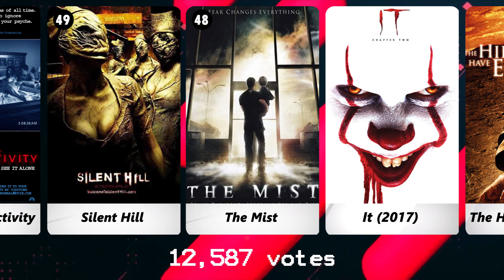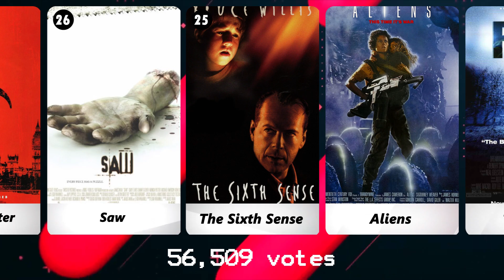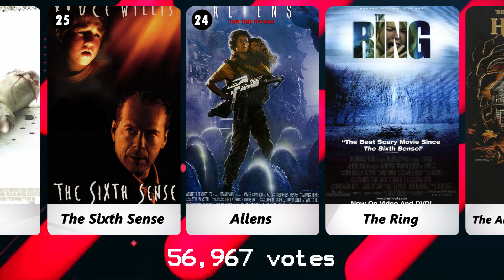Best Horror Movie Ever Made !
Best Horror movie of all time
greatest horror movie
Zombieland
Wrong Turn
When a Stranger Calls
What Lies Beneath
What Ever Happened to Baby Jane?
Wes Craven's New Nightmare
Village of the Damned
Vacancy
Urban Legend
Twilight Zone: The Movie
Trick 'r Treat
Tremors
They Live
The Woman in Black
The Wolf Man
The Witches
The Witch
The Wicker Man
The Thing
The Strangers
The Skeleton Key
The Shining
The Serpent and the Rainbow
The Ring
The Return of the Living Dead
The Purge
The Phantom of the Opera
The People Under the Stairs
The Others
The Orphanage
The Omen
The Night of the Hunter
The Mummy
The Mist
The Lost Boys
The Little Shop of Horrors
The Howling
The Hitcher
The Haunting in Connecticut
The Haunting
The Grudge
The Frighteners
The Fly
The Fly
The Final Destination
The Faculty
The Exorcist
The Exorcism of Emily Rose
The Evil Dead
The Entity
The Devil's Rejects
The Devil's Advocate
The Descent
The Dead Zone
The Crazies
The Conjuring 2: The Enfield Poltergeist
The Conjuring
The Changeling
The Cabin in the Woods
The Blob
The Blob
The Blair Witch Project
The Birds
The Babadook
The Autopsy of Jane Doe
Tales from the Darkside: The Movie
Tales from the Crypt presents: Demon Knight
Tales from the Crypt
Suspiria
Stir of Echoes
Stigmata
Species
Slither
Sleepy Hollow
Sinister
Silver Bullet
Silent Hill
Shaun of the Dead
Scream 2
Scream
Scanners
Saw II
Saw
Salem's Lot
Rosemary's Baby
Resident Evil
Red Dragon
REC
Re-Animator
Quarantine
Puppet Master
Pumpkinhead
Psycho
Psycho
Prometheus
Prom Night
Poltergeist II: The Other Side
Poltergeist
Phantasm
Pet Sematary
Paranormal Activity
Pan's Labyrinth
Orphan
Nosferatu
Misery
Mirrors
Ju-on: The Grudge
Joy Ride
John Carpenter's The Fog
Jeepers Creepers 2
Jeepers Creepers
Jaws
Jacob's Ladder
It: Chapter Two
It Follows
It (2017)
Invasion of the Body Snatchers
Interview with the Vampire: The Vampire Chronicles
Insidious: Chapter 2
Insidious
In the Mouth of Madness
I Spit on Your Grave
House of 1000 Corpses
Hostel
Horror of Dracula
Hereditary
Hellraiser
Hellbound: Hellraiser II
Halloween II
Halloween H20: 20 Years Later
Halloween 4: The Return of Michael Myers
Halloween
Halloween
Gremlins
Ginger Snaps
Get Out
From Dusk till Dawn
Fright Night
Friday the 13th: The Final Chapter
Freaks
Frankenstein
Frailty
Final Destination
Evil Dead II
Evil Dead
Event Horizon
Drag Me to Hell
Dracula
Disturbia
Devil
Dead Silence
Darkness Falls
Damien: Omen II
Cujo
Cube
Creepshow
Creature from the Black Lagoon
Cloverfield
Christine
Child's Play
Cat's Eye
Carrie
Carrie
Candyman
Cabin Fever
Bride of Frankenstein
Bram Stoker's Dracula
Blade II
Black Christmas
Army of Darkness
Arachnophobia
Annabelle
An American Werewolf in London
Aliens
Alien 3
Alien
A Nightmare on Elm Street 4: The Dream Master
A Nightmare on Elm Street 3: Dream Warriors
A Nightmare on Elm Street 2: Freddy's Revenge
A Nightmare on Elm Street
30 Days of Night
28 Weeks Later
28 Days Later
13 Ghosts
1408

Follow our Instagram for Extra content!